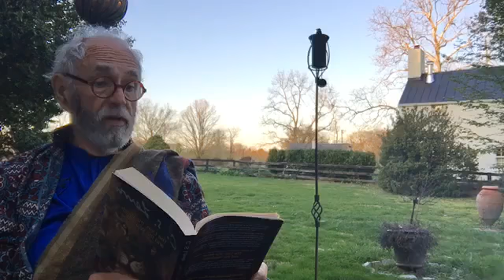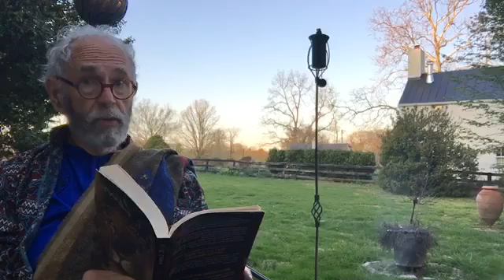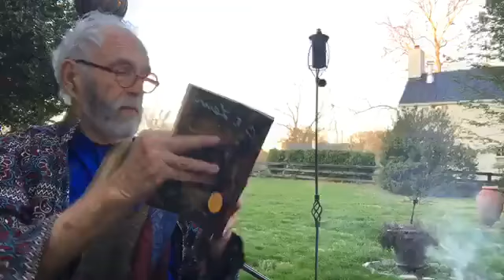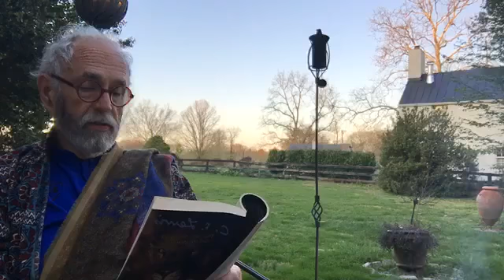Beyond the Wardrobe: The Official Guide to Narnia